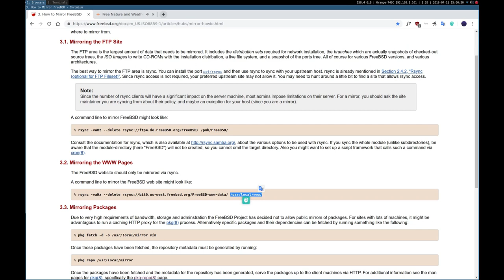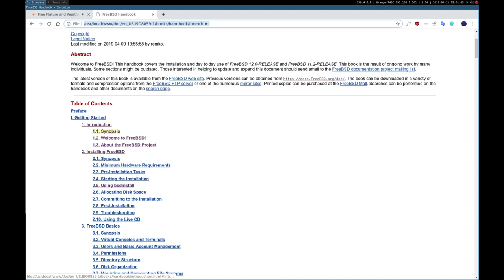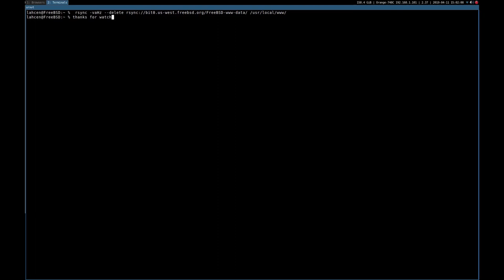Mirroring the FreeBSD web Pages.